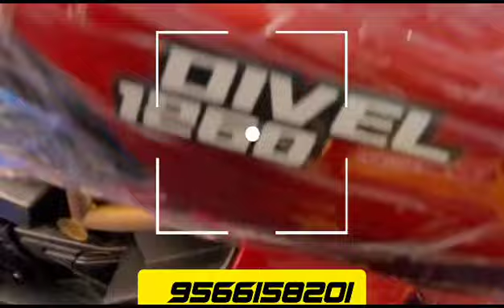F&S toys ducati devil bike for kids 4 to 12 years in wholesale price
Ducati Devil bike for kids 4 to 12 years size
Heavy duty 12 vlts motorr
Hand accelerate
Leg break
Usb, aux and charger indicator
Bluetooth connectivity
Max load upto 55kg
Metallic painted finishing
Front and back LED lights
Wheel lights
12 vlts battery
Dazling look metalic painted with big size